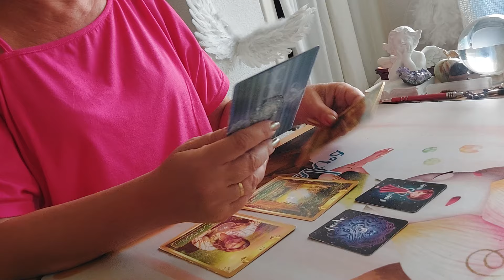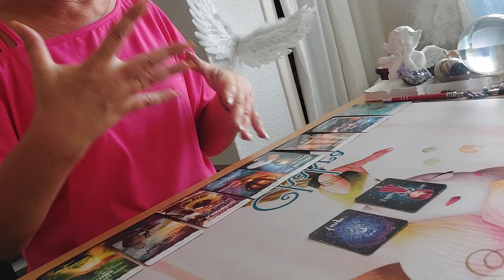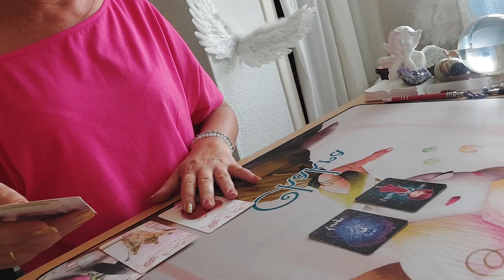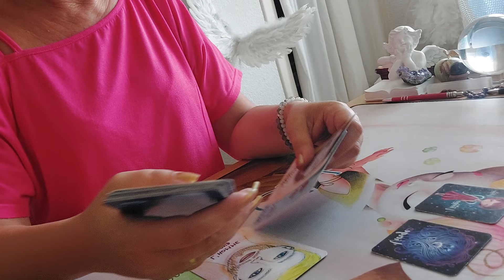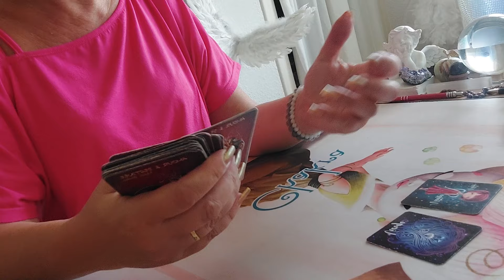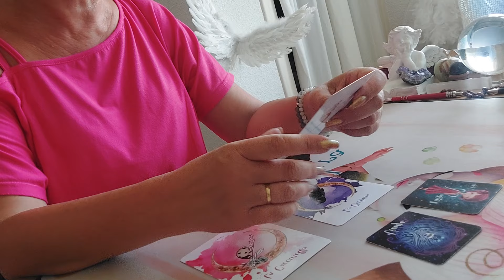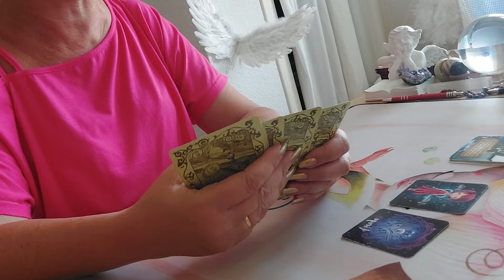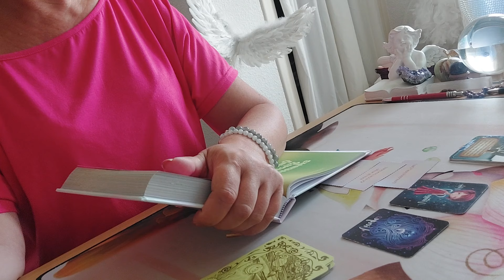Vierge ♍️ du 1er au 15 Août 2024 "Chance à saisir ! "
Guidance Sentimentale et Professionnelle
Vierge ♍️  du 1er au 15 août 2024

Coucou les Vierges  ♍️    bienvenue à vous !

Merci 💘